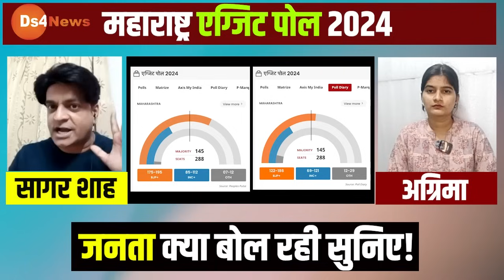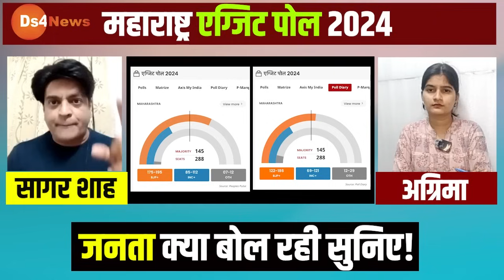महाराष्ट्र चुनाव का EXIT POLL आते ही गुजरात के सागर शाह ये क्या बोल रहे! वायरल